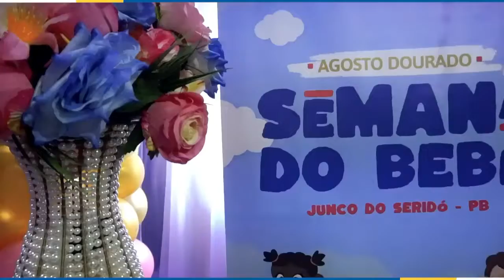Prefeitura de Junco do Seridó desenvolve ações voltadas à 1ª infancia